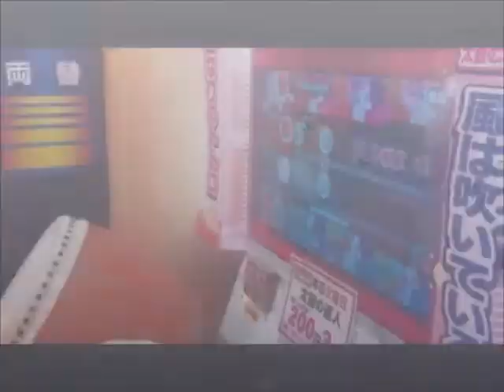Evanescence ERA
Some Videos and Pictures of the Evanescence ERA so far